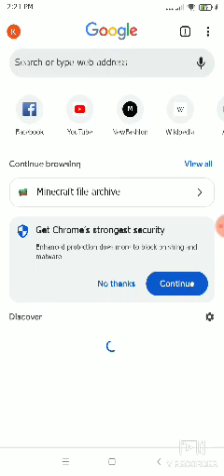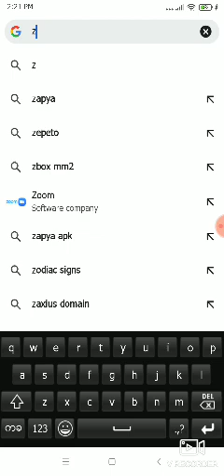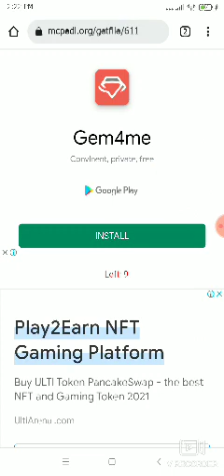December 5, 2021